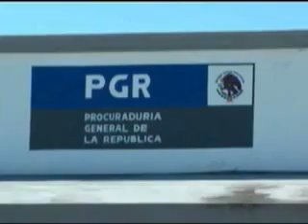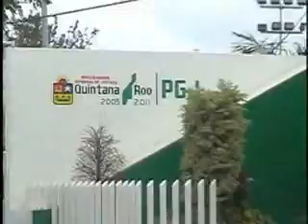Felix Gonzalez, delincuencia en la isla.divx